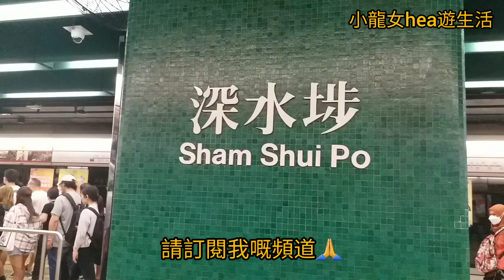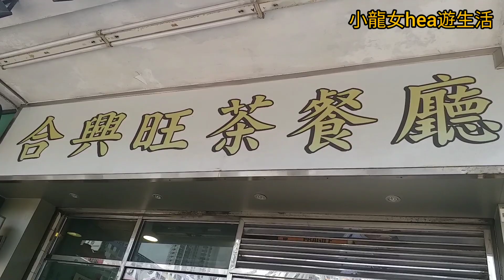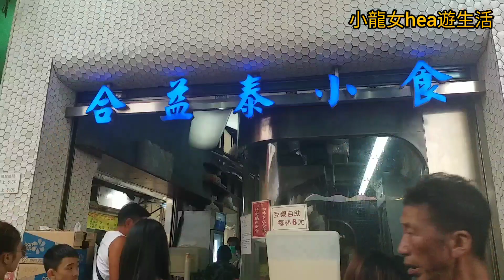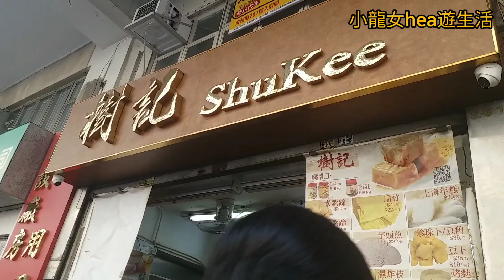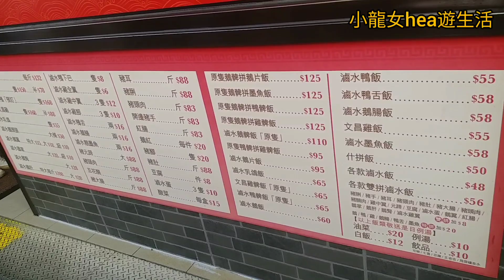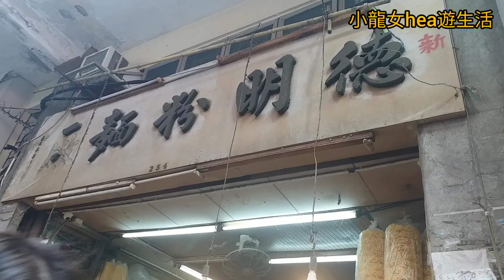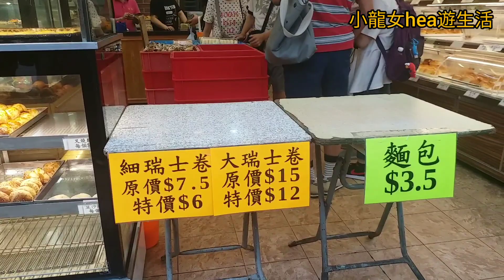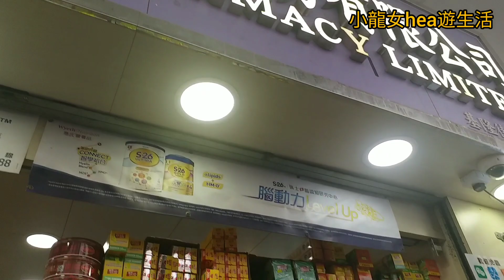[深水埗~星期日人山人海]😎港人熱門蒲點🤩54蚊雜扒餐😋食肆~街市檔~海味舖~生果檔~藥房~地攤檔~電話卡~電子產品~日用品~衫褲鞋襪~乜都有🤩2023-9-3(星期日)實況👏